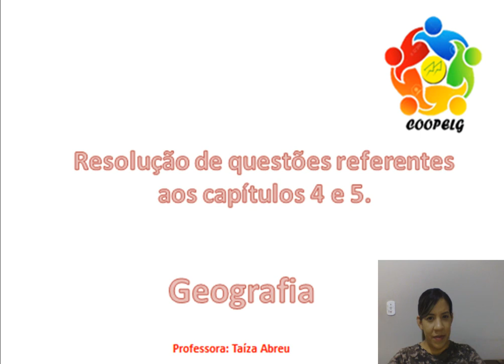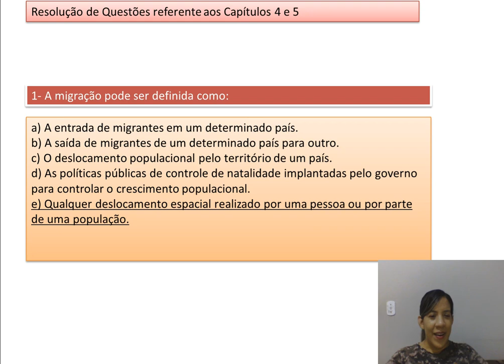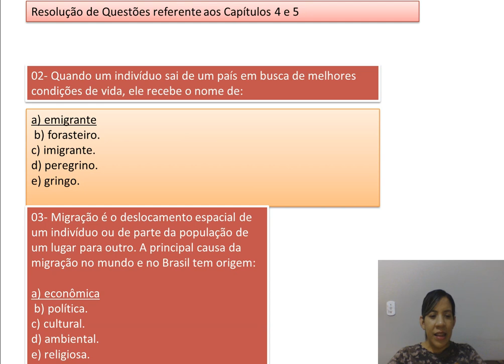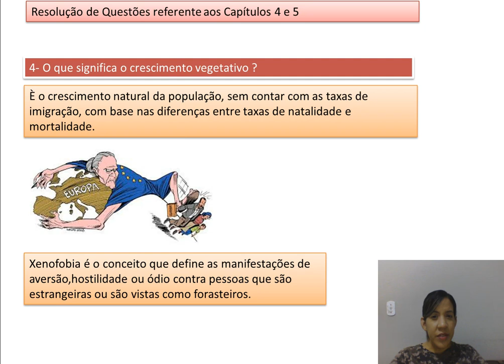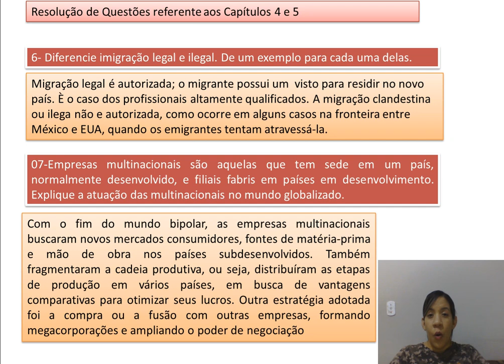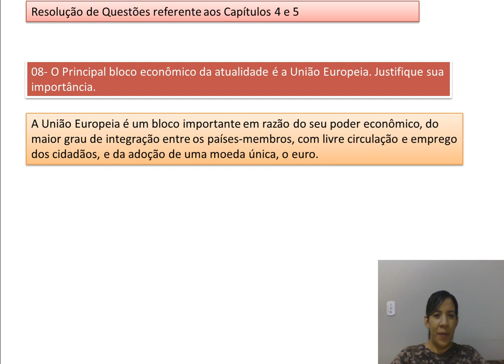Resolução de questões - Geografia 8º ano